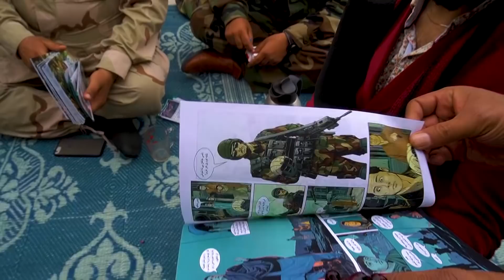گزارش سمیر صدیقی- ببینید برخورد این طفل باسمیر چگونه است؟Special report from parwan Afghanistan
Sameer Sediqi - Represents the beautiful nature, culture and customs of Afghanistan and it provides you and your family with its Entertaining and educational shows like Sameer Sediqi, historical reports. 😊😊